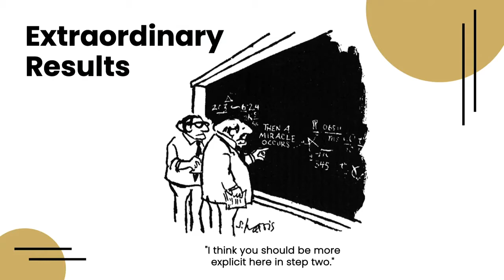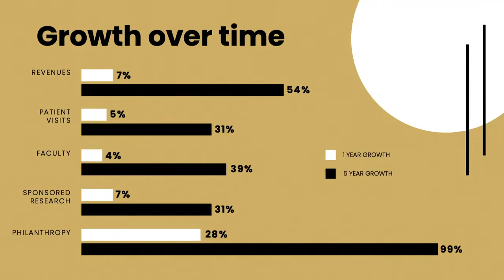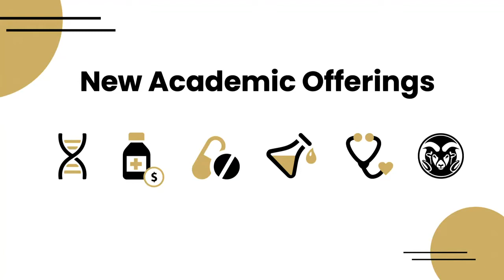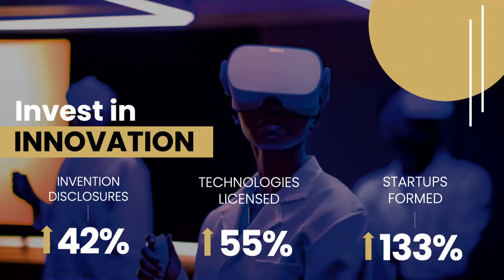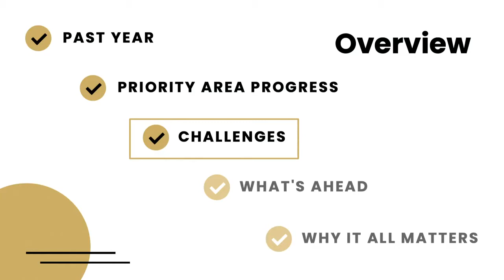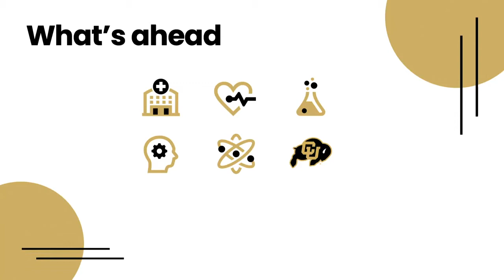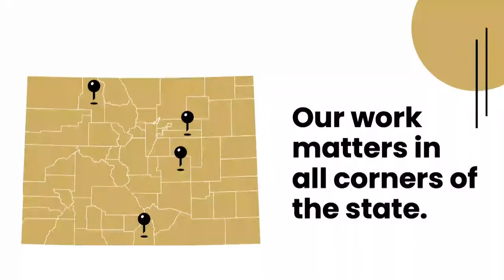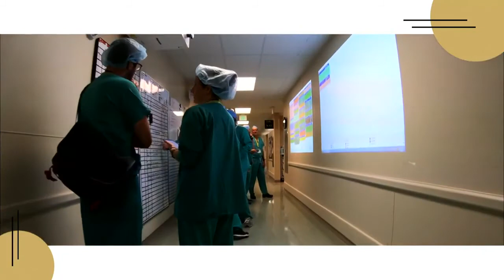CU Anschutz State of the Campus 2019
Hear from CU Anschutz Chancellor Don Elliman regarding the progress we've made and where we're taking the CU Anschutz Medical Campus in the future.